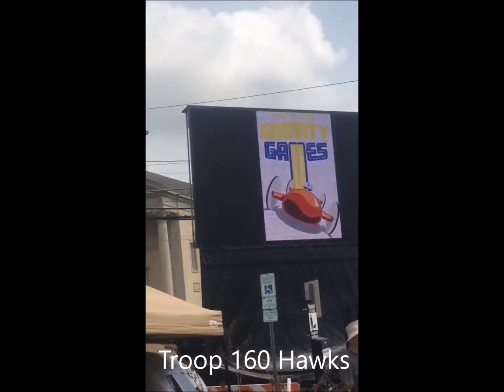Soapbox Derby First Race (Lost)